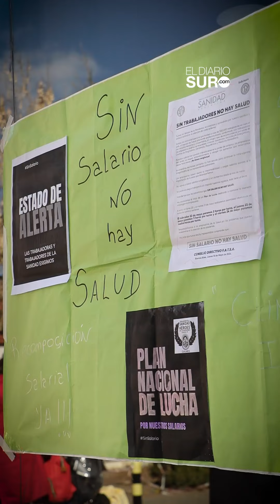Paro nacional de sanidad: protesta en Clínica IMA